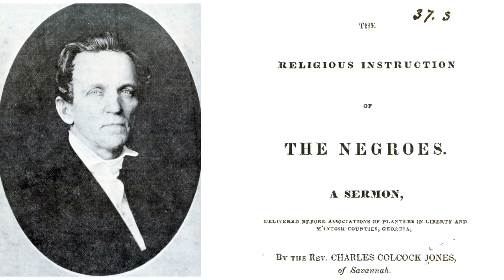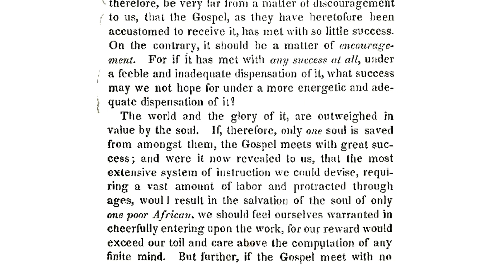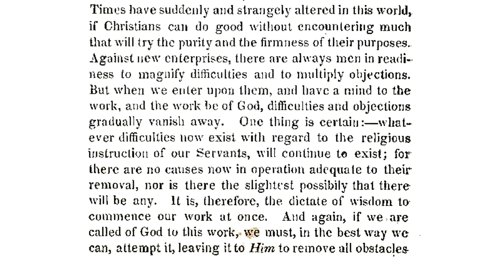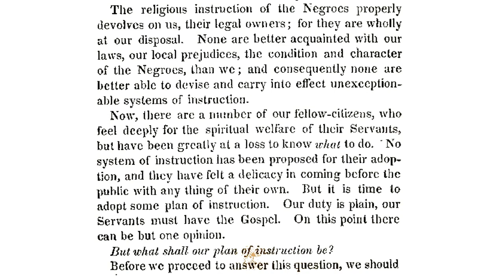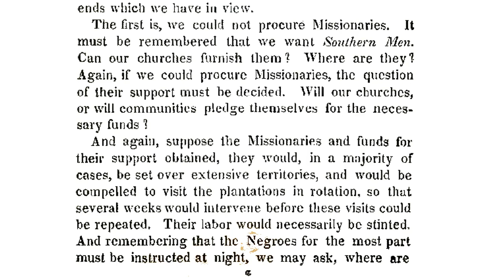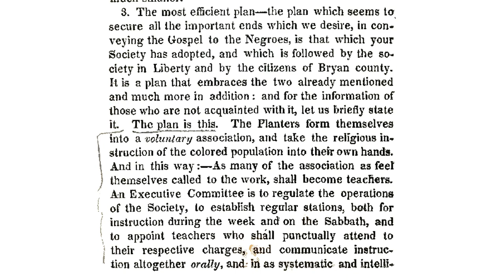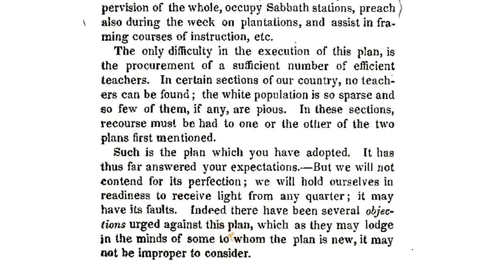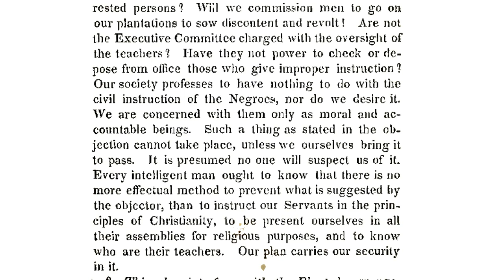The Religious Instruction Of The Negros -part 2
Rev.Charles Colcock Jones,sermon preached 1832. uploaded by;Dr.Stevie Lundy Jr.